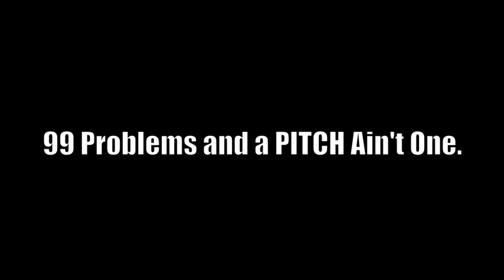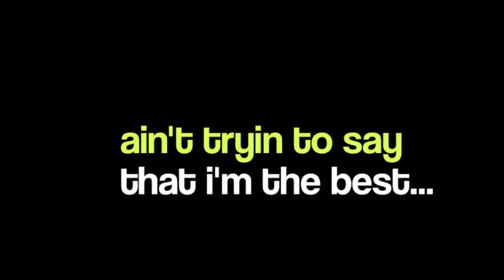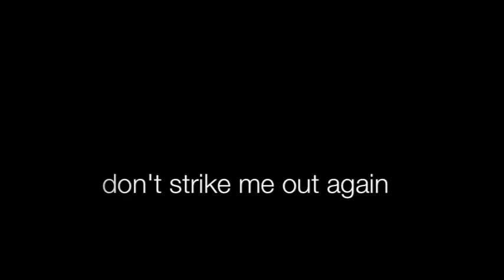99 Problems - Tribute to Derek Holland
white girl rapper takes on the dutch oven. check out our for more from the ladies!